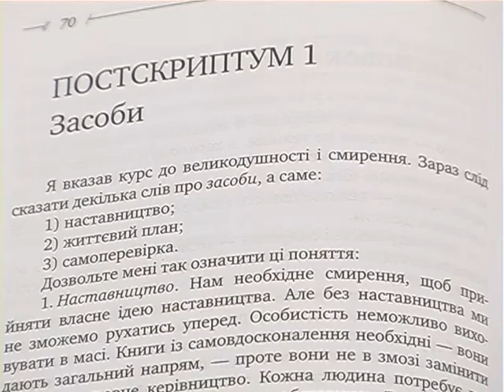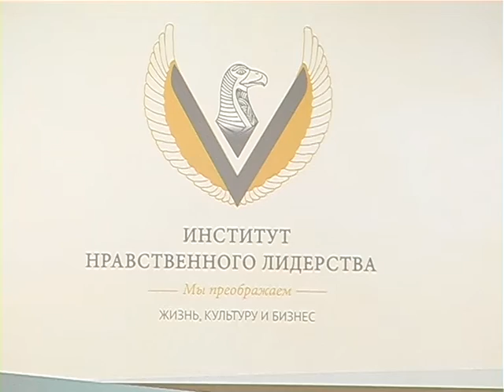В Івано-Франківську презентував свою книгу Олександр Діанин-Гавард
Стати лідером може кожен. У цьому переконаний Олександр Діанин-Гавард, який вперше в Україні й Івано-Франківську презентував власну книгу "Створений для величі" та очолюваний ним Інститут морального лідерства.
Канал 402